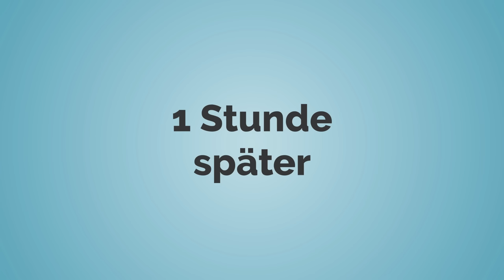Pia wird Alex heiraten?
Deutsch lernen mit Mia, Paul, Max und Pia oder einfach nur Spaß haben